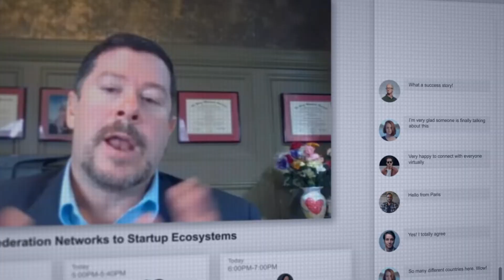Techne Summit Dubrovnik 2022 Teaser